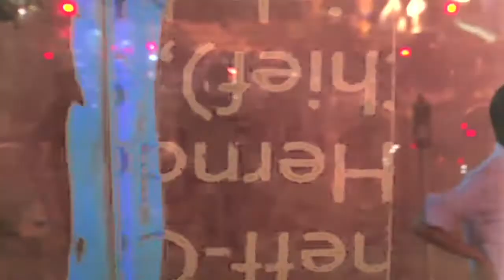What's Life Music Video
During the Coup d'tat of the New World Order, 3 evangelists advocate the right to free speech and the right to bear arms in this public service announcement.